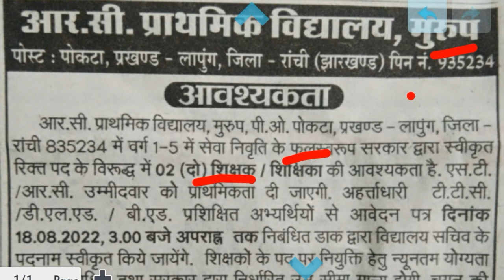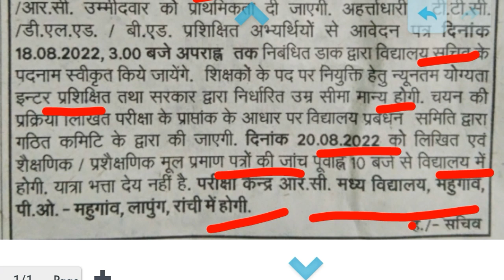Added school teacher's Vecancy | ranchi Jharkhand | Jharkhand new vacancy 2022 | @job information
Added school teacher's Vecancy |  ranchi Jharkhand | Jharkhand new vacancy 2022 |

Added school teacher's Vecancy khunti ranchi Jharkhand
teacher vacancy
jssc Vecancy
Jpsc Vecancy
hospital job
private and government Vecancy in Jharkhand

godda district new vacancy
latest Vecancy in Jharkhand
New requirement in godda

Gumla District latest Vecancy
Jharkhand government jobs update
Devghar, bkoaro, Hazaibag, lohardaga, chatra new vacancy

Vecancy PDF link :- Hazaibag

Jamsedpur Jharkhand new vacancy

pakur Jharkhand new vacancy
hospital job

khunti Jharkhand new Vecancy 2022

Chatra new vacancy
NHM new vacancy

Rims RANCHI new vacancy 2022
Rims Bariyatu hospital New group d Vecancy in Jharkhand
Matric pass
Jharkhand new vacancy

Aayush community health department new vacancy
Jharkhand new vacancy update
hospital job Jharkhand
CHO post new vacancy

Jharkhand new vacancy
job Jharkhand
hospital Rims RANCHI new vacancy
hospital job Jharkhand

                       I hope that you understand this Vecancy details so support me channel and get latest Vecancy notifications quick
                            reqard - mahadev Santosh job info

RANCHI Jharkhand new vacancy update 2022

East singhbhum jadugoda mines new vacancy

Gumla District new vacancy

mining mate
blaster Vecancy
engine driver
media job in Gumla
engineer job in ranchi
electronics engineer job
electricals engineer job
mechanical engineering job
hospital job
block level Vecancy
manrega Vecancy
rojgar mela
tanishq Vecancy

Job Jharkhand,

job Jharkhand
@mahadev Santosh job info
@job information
@jl Jharkhand lives
@online job
block level job
@CAREER FOUNDATION

Ramgarh Jharkhand new vacancy job Ramgarh Jharkhand job hospital job Ramgarh Jharkhand job in Ramgarh district contractual Vecancy for different post under nhm for civil surgeon Office Ramgar

ranchi Rims new vacancy 2022

itki ranchi new vacancy
teacher vacancy Jharkhand
teacher new vacancy
teacher job ranchi
teacher vacancy itki ranchi

Jharkhand utpat
JSSC CGL
Jharkhand GK Online Classes
JSSC NAGPURI Test SERIES
Khortha Test Series
Nagpuri JSSC